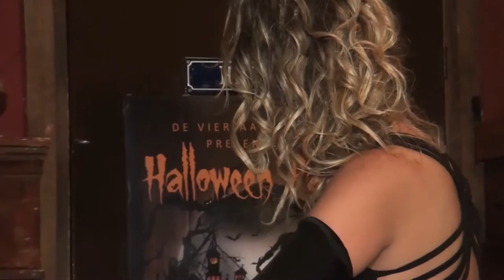Prinses Ster - De Wezenlozen